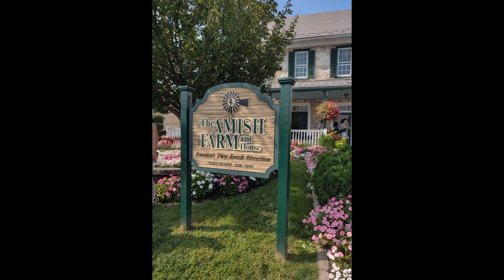Lancaster, Pennsylvania - Amish Farm and House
Lancaster, Pennsylvania - Amish Farm and House Pictures